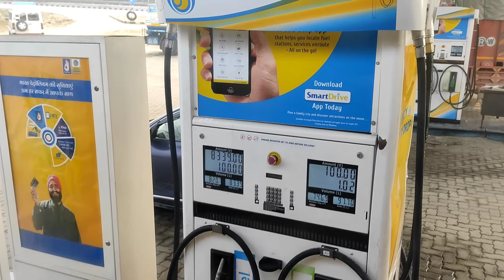Shri Mata Vaishno Devi Yatra Train Journey |Delhi to Katra | complete Yatra plan details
माता वैष्णो देवी ट्रेन यात्रा 2023 |Mata Vaishno Devi Yatra Guide |complete Yatra plan detail
Aapko Hamare vlog mein Delhi se lekar Jammu tak train 🚃 journey aur Jammu se lekar Katra Tak 🚍 Bus detail milegi asha karta hun aapko hamari banai video acchi lagi hogi Mata Rani apna Aashirwad Hamare Bhakton per aur Ham per Banae rakhen Jai Mata Di
Yogendra Kaushik Vlogs .

Location Katra Bhawan